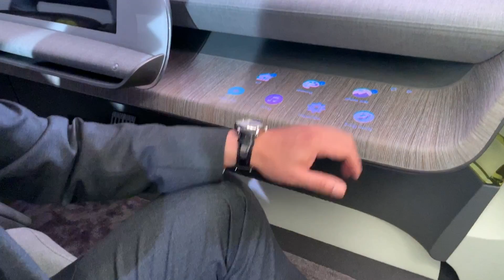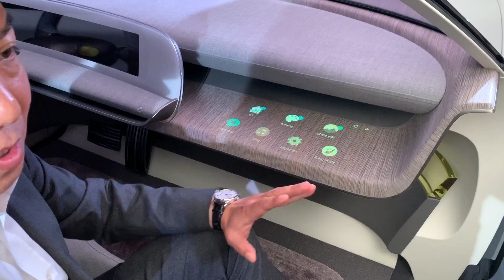[최초] 현대 포니 45 컨셉카 최초 공개! 이상엽 디자이너 인터뷰! [BBC Top Gear Korea]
방금 독일 프랑크푸르트에서 현대의 포니 45 컨셉카가 공개 되었습니다!
그런데 탑기어는 모터쇼 전에 몰래 이상엽 디자이너를 만나 미리 봤습니다.
45년 전에 만들어진 현대의 컨셉카 포니 쿠페에서 영감을 받아 만들어진 45!
어떻게 생겼는지 제일 먼저 구경해 볼까요?

기획: BBC Top Gear Korea
제작 및 촬영: Peter Park
출연: 이상엽, Peter Park

댓글을 달아주신 분들께 추첨을 통해 탑기어 정기 구독권을 선물로 드립니다.